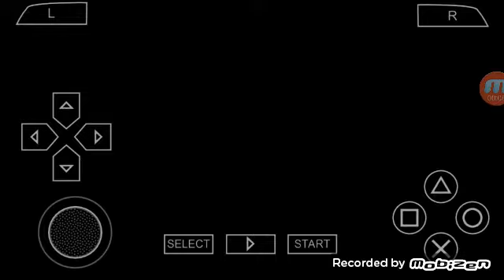Max Orbs God of War for ppsspp